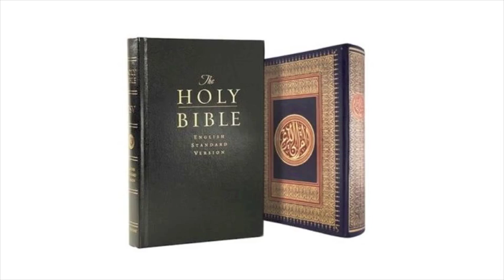Sam Harris - Can you prove there is no god?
Audio is taken from Sam Harris' "Ask Me Anything #1" podcast. He answers the question, "Can you prove there is no god?" His response is perfectly succinct, identifying that this is a shifting of the burden of proof, using Bertrand Russell's teapot example to illustrate. Well said, Sam.